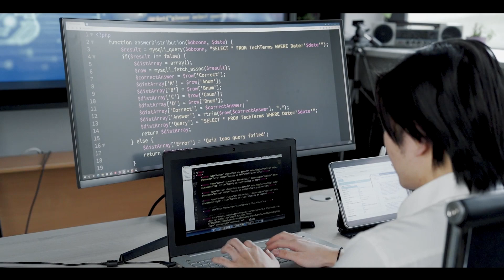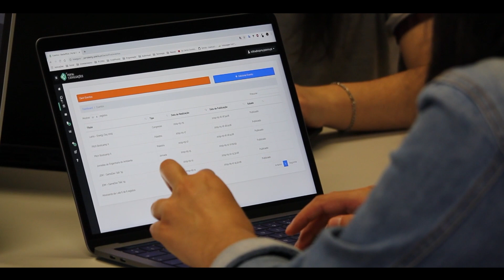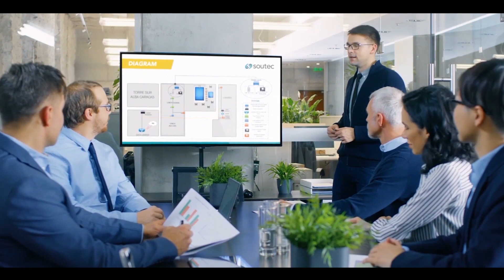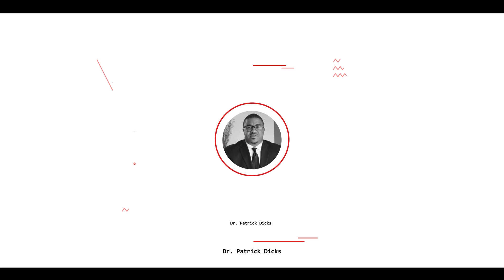Technology and automation will create more broke people are you one of them?